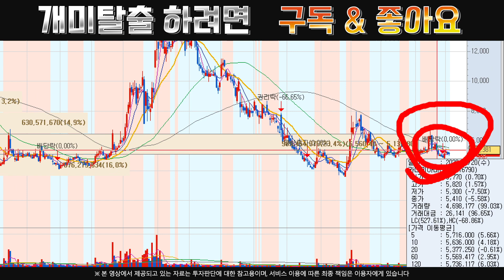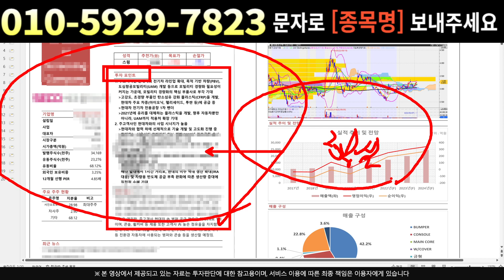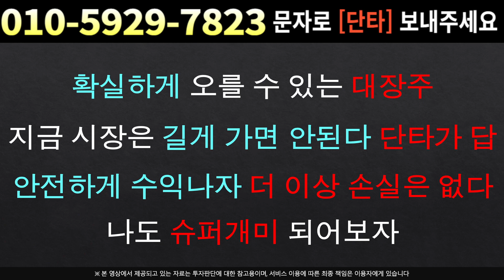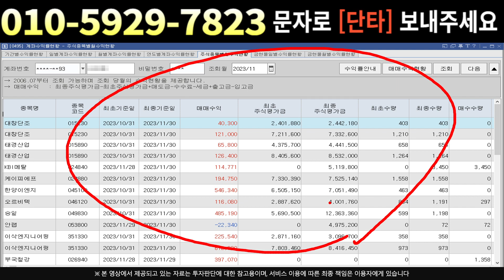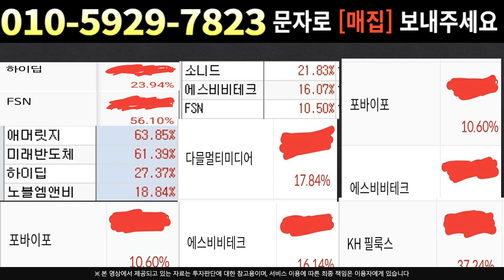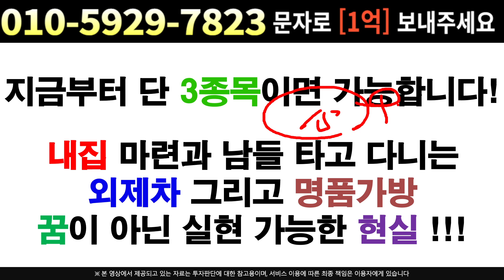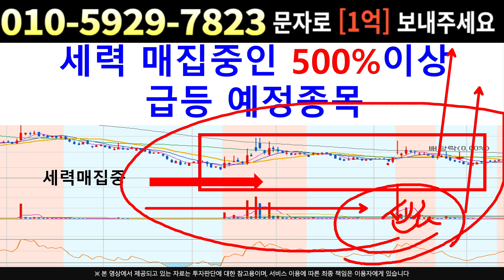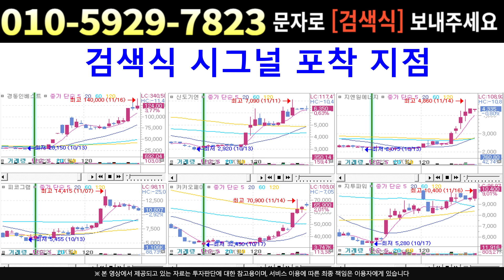[주식]카나리아바이오 - 연기금의 매수 이유는 ?? 이번달 추가 호재 장전 중!!